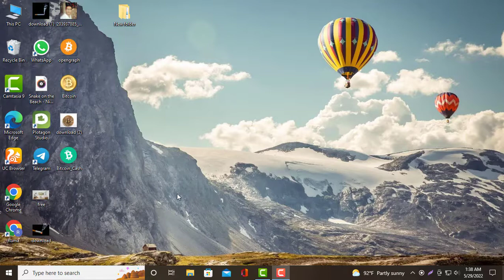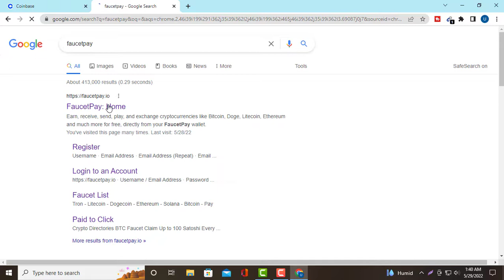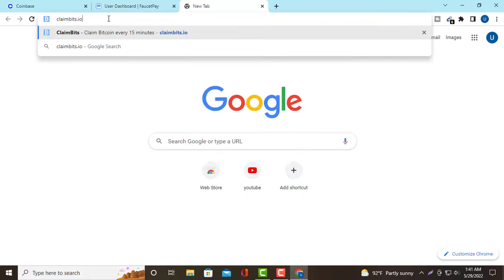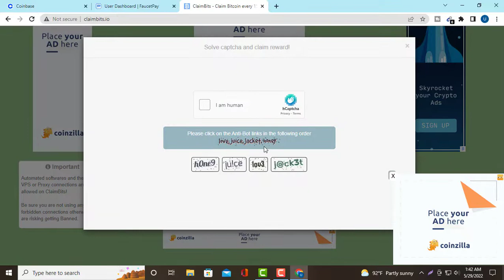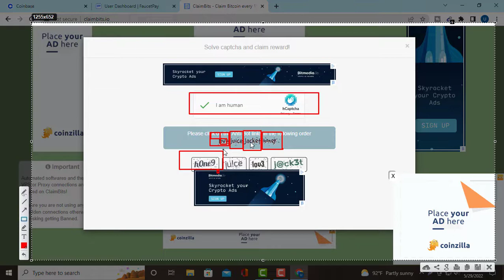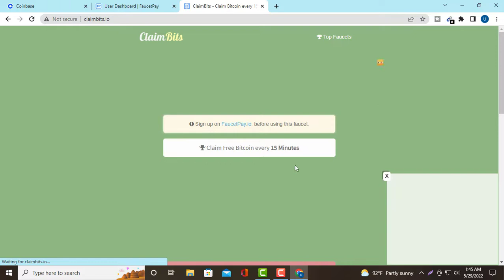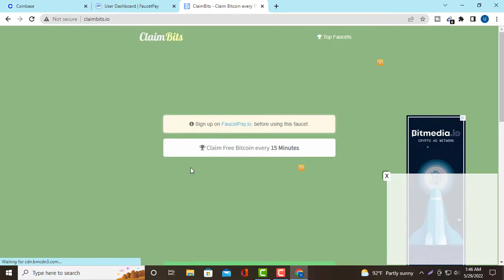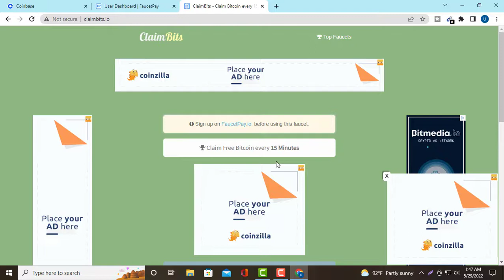free bitcoin 2022 | free bitcoin earning website | bitcoin earning bangla